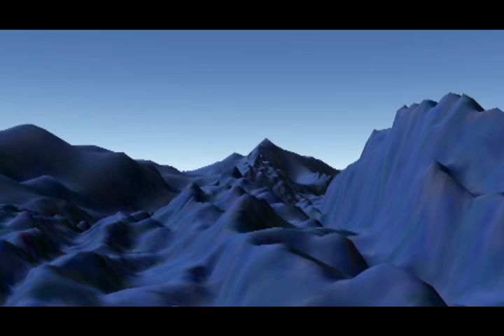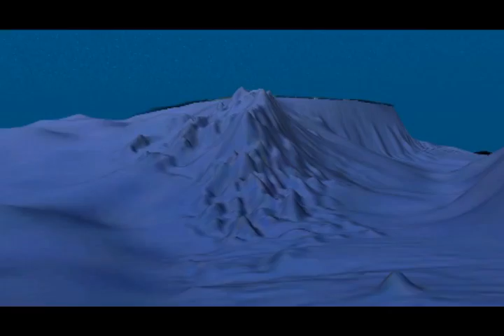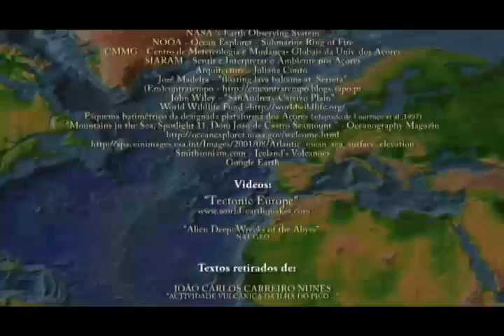O Arquipelago dos Açores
Primeiro de uma série de episódios sobre a Ilha Terceira, nos Açores.
Neste episódio descreve-se o enquadramento geotectónico do arquipélago, onde confluem vários alinhamentos importantes. As ilhas do arquipélago dos Açores emergem da Plataforma dos Açores, que, grosso modo, está limitada a Oeste pela Crista Médio-Atlântica, a Sul pela Zona de Fractura Este dos Açores e a NE pelo alinhamento definido pelo Rifte da Terceira.O peculiar enquadramento geotectónico do arquipélago, confere-lhe uma actividade vulcânica importante e uma elevada sismicidade.